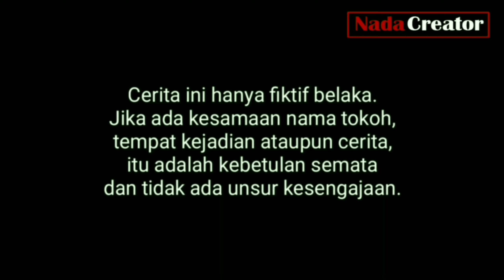Laki takuik jo bini 2 ( Manciang Baluik )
Film pendek minang

Trimakasih untuk dukungan sahabat Nada Creator...